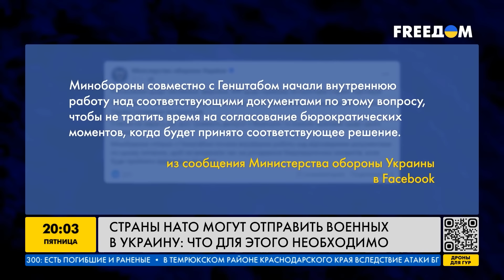Путин В УЖАСЕ! На Западе примут ЖЕСТКОЕ РЕШЕНИЕ ПО ВОЙНЕ! Отправка войск НЕ ЗА ГОРАМИ?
В феврале этого года президент Франции Эммануэль Макрон предложил отправить иностранные войска в Украину. После чего ряд стран раскритиковали инициативу французского лидера, заявив о возможной эскалации с Россией. При этом часть стран ЕС заявили, что готовы рассмотреть такую возможность. Как отнеслись к подобной идеи в разных странах — смотрите в видео!